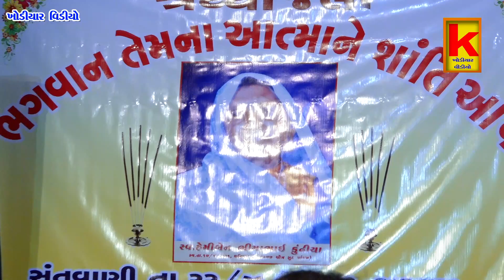pansasiya santvani ramdas gondliya khodiyar video wakaner